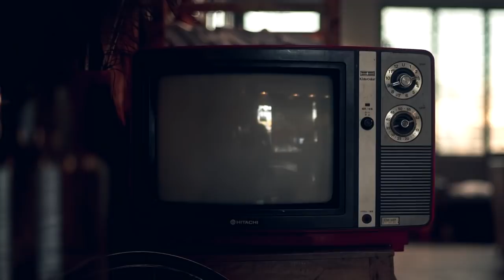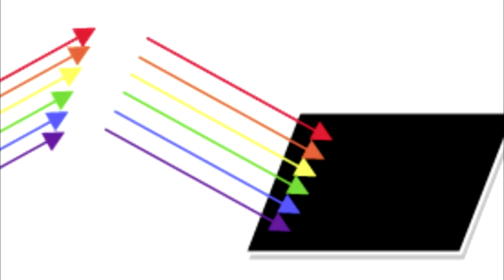¿Que pasaría si el océano desaparece MAGICAMENTE?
Mira lo que pasaría si el mundo se quedara sin agua de la noche a la mañana, realmente es sorprendente la cadena de resultados y consecuencias que esto traería para la humanida, sólo Dios y la ciencia podrían salvar a la humanidad, suscribete, comenta, comparte y dale me gusta